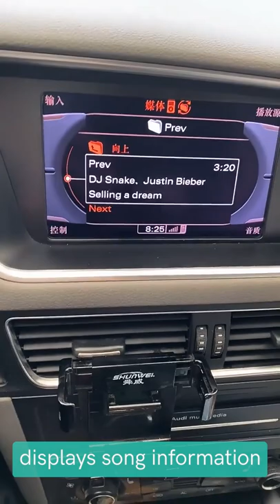CHOOCL 3000A Bluetooth Adapter for Audi | Original car steering wheel control song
CHOOCL 3000A bluetooth adapter Compatible for Audi AMI MMI, Mercedes Media Interface and Volkswagen MDI Connector.